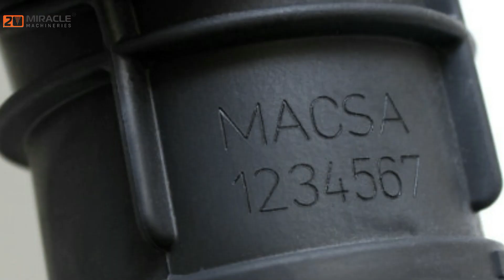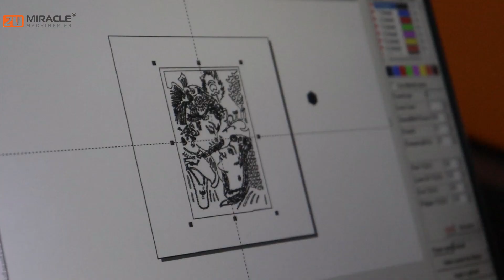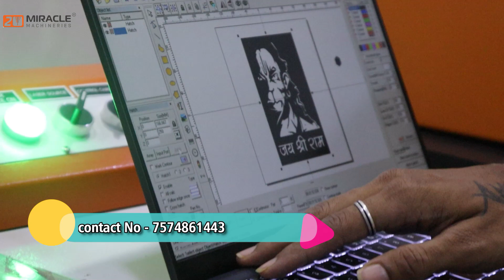co2 laser marking machine | Miracle Machineries | laser marking machine for fabric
Our Range Of Products  :-

1) laser marking machine
2) fiber laser marking machine
3) co2 Cutting machine
4) jewellery cutting machine
5) jewellery soldering machine
6) CNC Router
7) UV laser marking machine
8) Laser welding machine

We are Professional manufacturer of Laser Marking Machines,  Laser Engraving Machines, Laser Cutting Machines and offering Best quality laser equipment's with customized Automation Solution. Under the leadership of Mr. Yogesh Dixit , our organization is achieving new heights year by year. We are a Sole Proprietorship firm that is renowned as a leading Manufacturer, Exporter, Importer and Trader of Laser Machines.

Address Location : Shed No.-1, Swetayan Industrial Park,
Kathwada Singarva Road, Kathwada, Ahmedabad, Gujarat, INDIA-382340